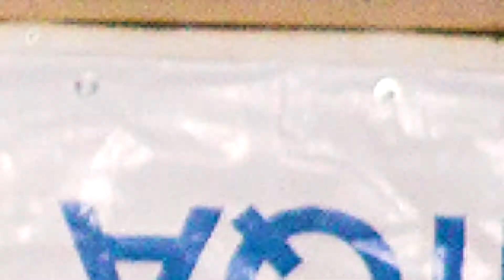Jovan Marojevic, RK BAR. Handball player portfolio. Promo-Montenegro production, 2016